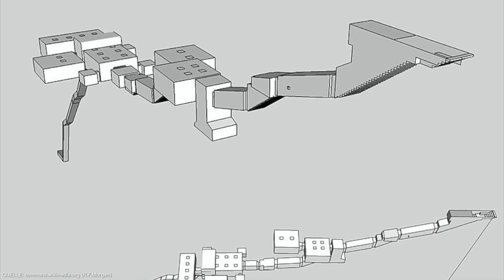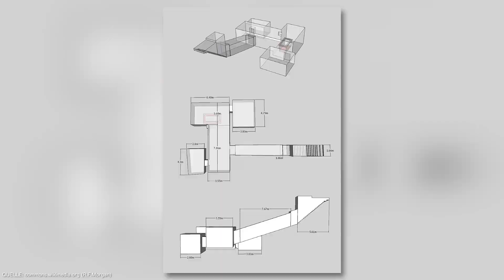Die Ältesten Ägyptischen Entdeckungen!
Ausgrabungen und die dadurch erzielten Entdeckungen stellen immer eine Errungenschaft dar. Denn durch sie können Rückschlüsse auf die unterschiedlichsten Lebensbereiche der damaligen Zeit gezogen werden. So geben die Funde des alten Ägyptens der Antike häufig Einblicke in die ägyptische Mythologie und den damit verknüpften Götter- und Totenkult. Alte Bauten, Reliefs, Wandgemälde und andere Kunstgegenstände können auf die Methoden ihrer Herstellung hin untersucht werden, sodass man selbst heute, Tausende Jahre später, in der Lage ist, den damaligen Wissensstand nachzuvollziehen und die Herstellungsprozesse zu rekonstruieren. Das dadurch erlangte Wissen kann teilweise sogar in der modernen Welt des 21. Jahrhunderts eingesetzt werden.

100 Dinge, die man im Leben gemacht haben sollte

Unser YouTube-Channel TopWelt zeigt dir Videos von den ungewöhnlichen Dingen aus aller Welt und aus allen Sparten. Darunter archäologische und geheimnisvolle Entdeckungen aus vergessenen Zeiten, die unglaublichen Weiten des Universums, viele faszinierende Ereignisse, Menschen, Tiere und Dinge, die die meisten von uns gar nicht kennen oder bemerken. Wir haben für dich viele berührende Geschichten und Fakten zusammengetragen, die dir zeigen, dass die Welt bei Weitem vielfältiger ist, als die meisten von uns sich das jemals hätten vorstellen können. Entdecke mit uns die verborgenen Welten und tauche ein in die Geschichte, in verschiedene Legenden, Naturwunder, außergewöhnliche Ereignisse, geheimnisvolle Mysterien und vieles mehr.

Gefällt dir, was du in unseren Videos gesehen hast?

Lern jeden Tag etwas dazu!

Thanks